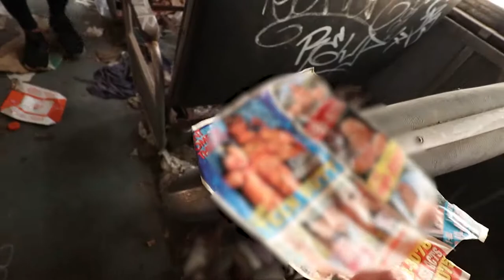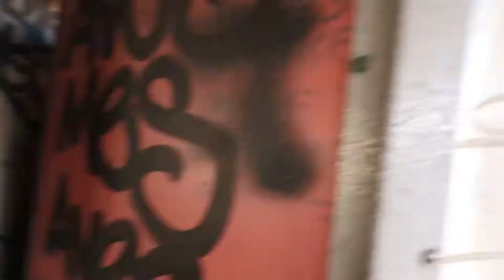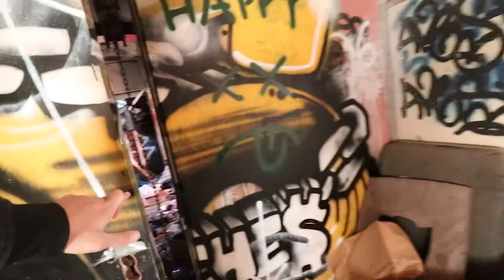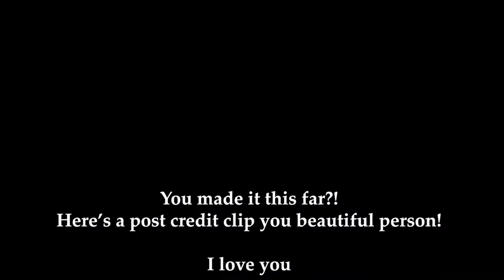We DISCOVERED This ABANDONED Train!!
Choo choo! All aboard the vlog train as we investigate this abandoned train! We found a boarded up bedroom!

Tiptoe through the tulips- Tiny Tim